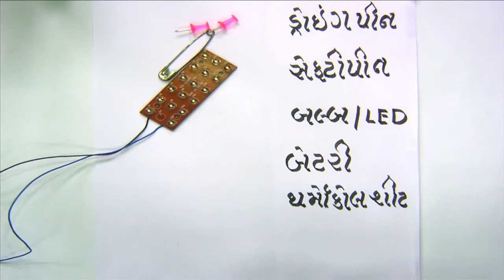ધોરણ 6 Science chapter-12 "વિદ્યુત તથા પરિપથ" (Part 3) vidhyut tatha paripath gujarati mediun ncert